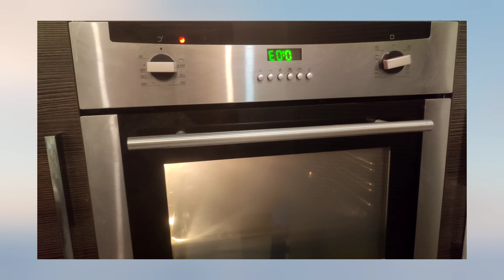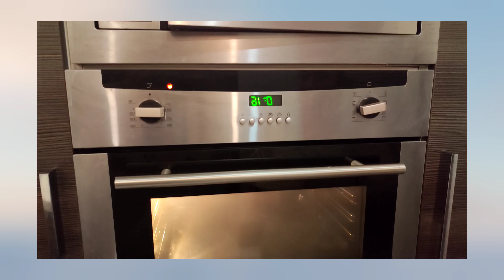21 June 2024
Afghani plao#parda plao
turkish plao
#@well wisher7343
plao recipe
parda plao easy recipe
yakhni plao
sindhi biryani